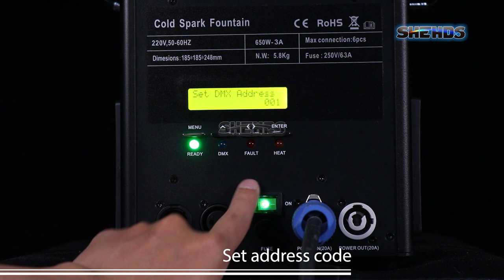SHEHDS New 650W Wireless Firework Spark Machine Out/Indoor Wedding Party Stage